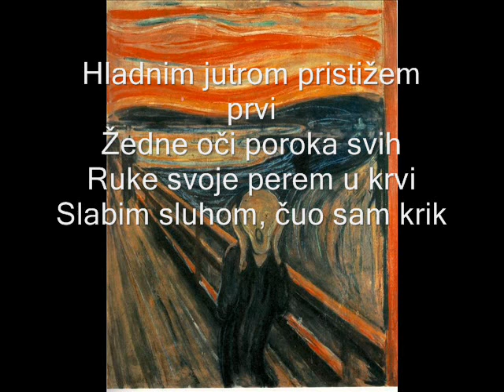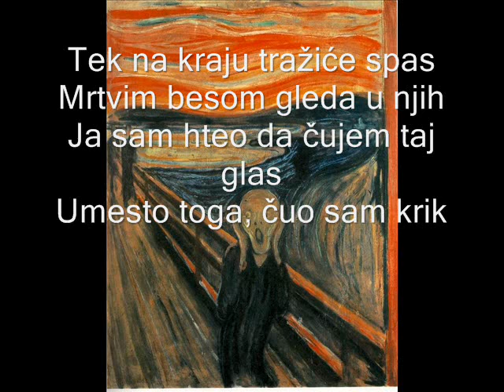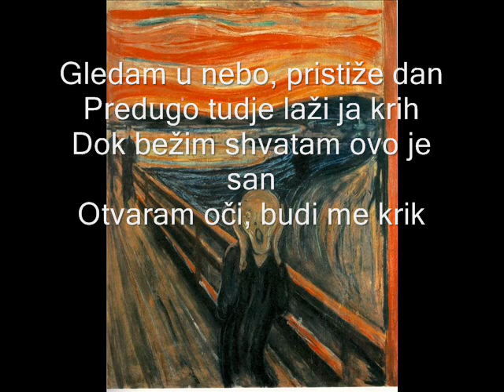Not Me - Krik